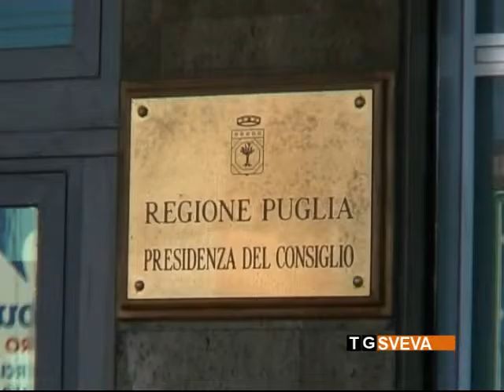Puglia | Decreto “Sblocca Italia”: la Corte Costituzionale dà ragione alla Regione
L'approvazione dei progetti, dei piani di ammodernamento delle infrastrutture ferroviarie e l'esame dei contratti di programma tra Enac e gestori degli scali aeroportuali deve avvenire con il coinvolgimento delle regioni. Lo ha stabilito la Corte Costituzionale, accogliendo un ricorso presentato dalla Regione Puglia, in merito ad alcune norme del decreto “Sblocca Italia”.